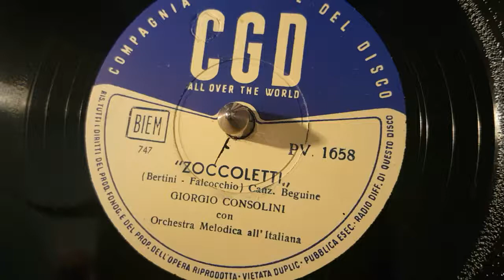giorgio consolini - zoccoletti - 78 giri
cgd record